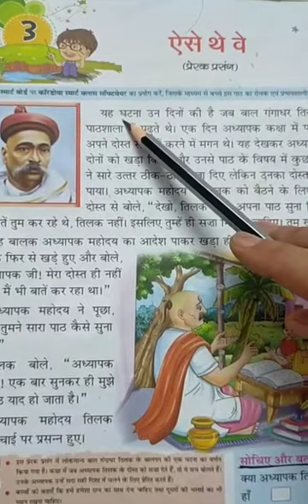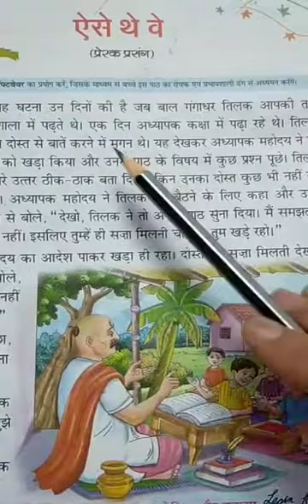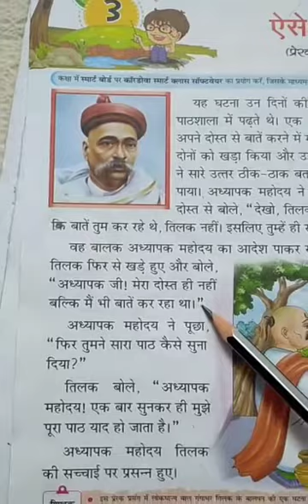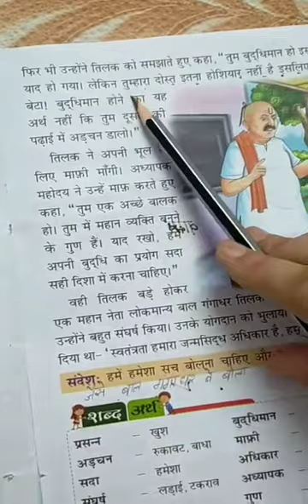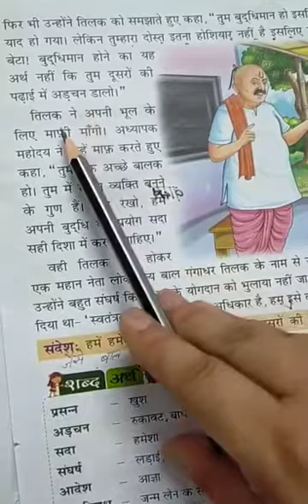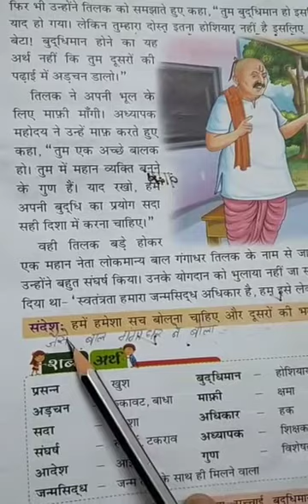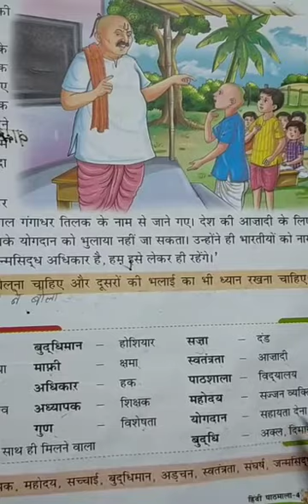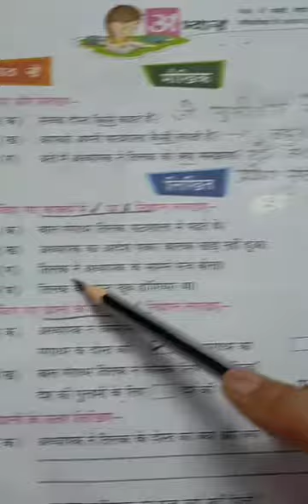Class - 4th, Subject - Hindi , Video no - 10 , Chapter - 3 (ऐसे थे वे ),Part - 1 By-Mrs Anita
Class - 4th, Subject - Hindi , Video no - 10 , Chapter - 3 (ऐसे थे वे )
Part - 1

By Anita